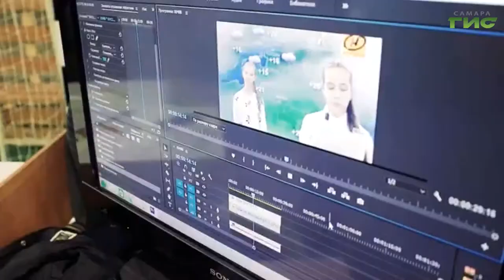Самара стала центральной площадкой Всероссийского фестиваля науки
В Самаре стартовал всероссийский фестиваль Наука 0. Ограничений для участия в этом году нет, так как мероприятие впервые пройдёт не только на площадках Самарского университета, но и в онлайн-формате. Присоединиться сможет каждый. Как это сделать и что ожидает участников, - расскажет Мария Левина.